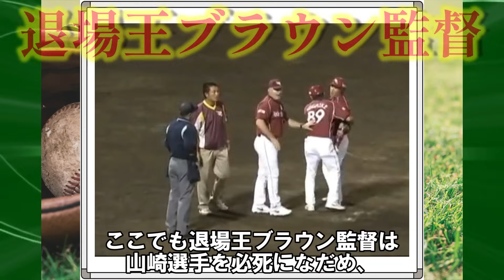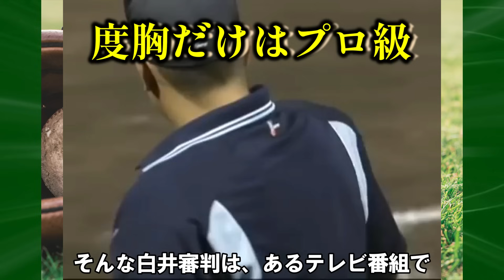【総集編】監督もブチギレるとんでもない誤審をした審判の末路がこちら…【プロ野球】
怪鳥のあだ名で親しまれている白井審判は、ソプラノ歌手でも活躍できそうですね。